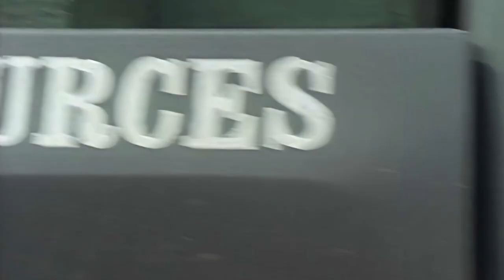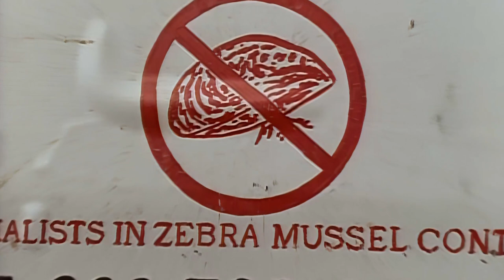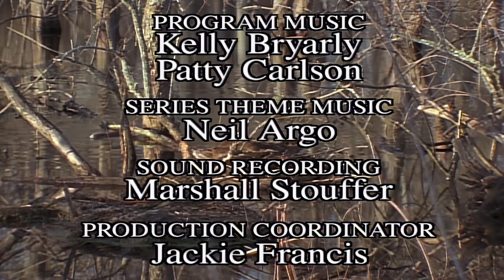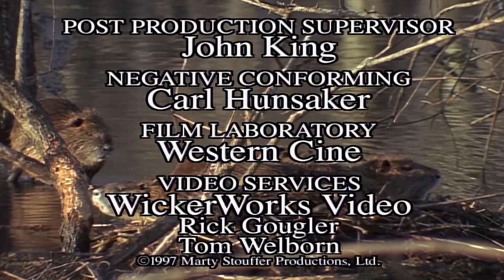Wild America | S11 E10 X Rated Imports | Full Episode HD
🟠 Title: Wild America “X Rated Imports”
🟠 Summary: Come along and trace the misadventures of America's wildlife aliens. Throngs of European Starlings, hordes of Norway Rats, scores of South American Nutria and millions of Middle Eastern Mussels displace native species and weaken Nature's well-woven fabric. Not all are unwelcome. Hunters prize Chinese Pheasants and birders feed flocks of Monk Parakeets.

Directed by: Marty Stouffer
Writing Credits: Marty Stouffer
Cast: Marty Stouffer
Episode Aired: Feb 1999

🟠 Rating: TV-MA